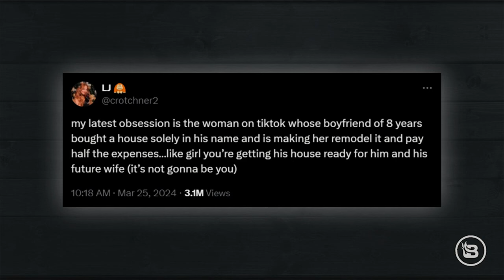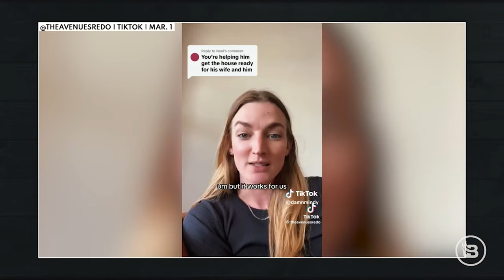Relationship Advice: He DOESN'T Love You!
“What did we say last time? If he wanted to, he would girl. If he wanted to, he would. He doesn't want to. He does not want to make you his wife. And so what the original tweet said that you are getting his house ready for him and his future wife and his future kids. It's not going to be you and they're not going to be yours. I do think that's true. And that might sound harsh, but I would move out in a heartbeat and just recognize what is being done to you by someone who doesn't really love you. He doesn't. I'm not saying he has no feelings for you. But this is not one. what love looks like.”
Should a woman live with her boyfriend before marriage? Is 8 years with no ring too long? And should a girlfriend pay for her boyfriend's house remodel? We shed some light on these and more questions in this segment of relationship advice.